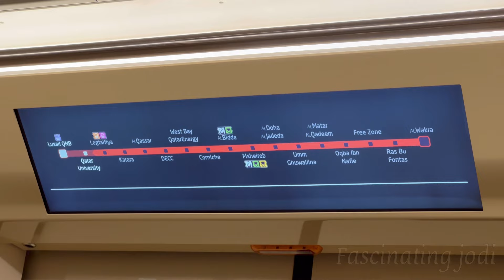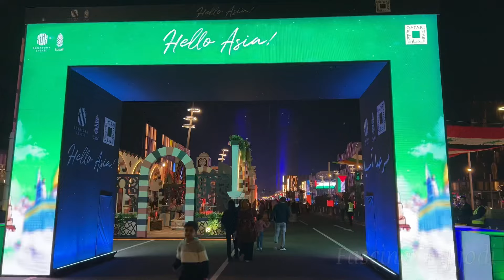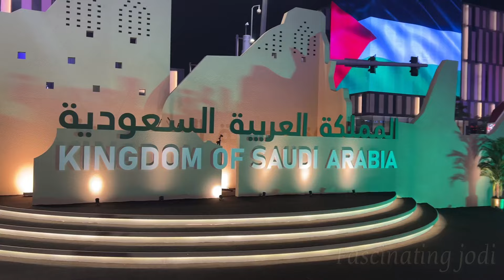Hello Asia at Lusail boulevard | Hello asia country zones | Parade of Nations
Hello Asia at Lusail boulevard | Hello Asia country zones | parade of nations | hello asia cup 2023 | hello asian cup 2023 | lusail boulevard | asian cup 2023 fan activities | things to do in doha | lusail | lusail city

Venue :Lusail Boulevard
Date: 10 Jan 2024- 10 Feb 2024
Time:4pm- 12pm